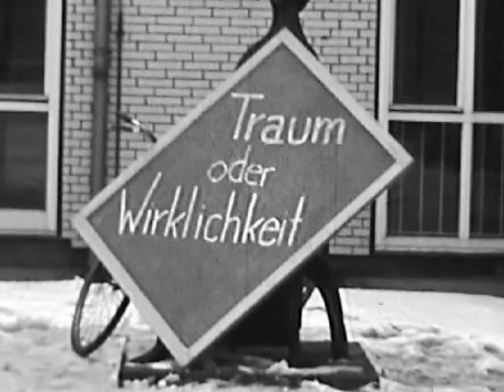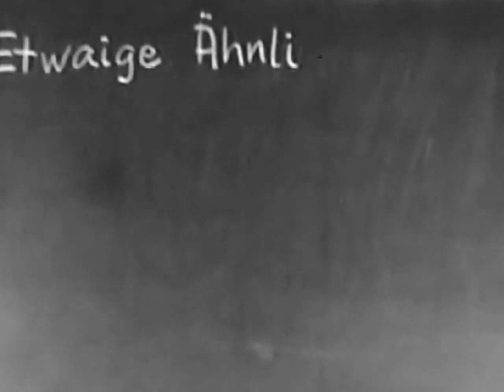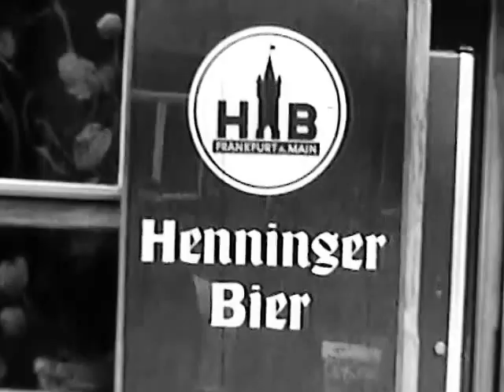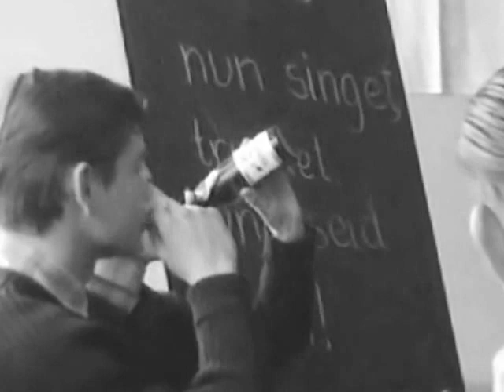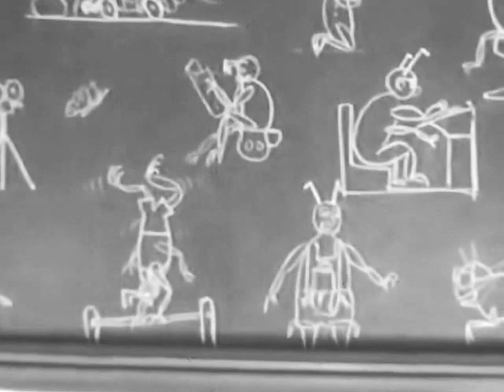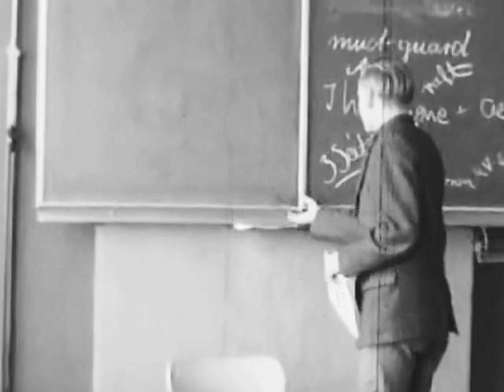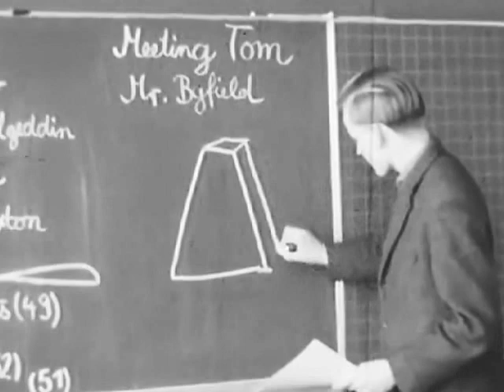Leibniz Gymnasium Schulfilm 1963, Part 1 of 2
Exploits of the 13mb class during their last High School year 1963 in Frankfurt, Germany. Scenes include regular classes, reenacted real and imagined events and recordings from the final exam (Abitur) and the celebration afterwards. Part 1 of 2.